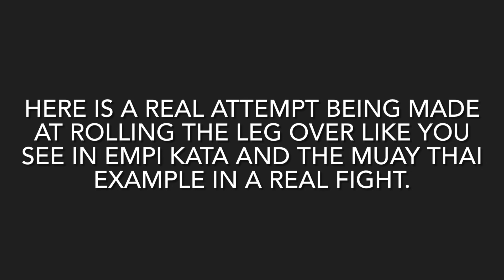Two styles one technique! EMPI kata.@davidskaratetips.7306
Here is a good example of what happens when you strip away form in favor of function.  The technique will not look the same.  Once you look deeper Into the kata you begin to see how these moves are being applied in other styles.  Although they may look slightly different, the technique is the same. In my opinion of course.  If you have any other ideas for the beginning of EMPI, post it down below.  I would love to hear from you.